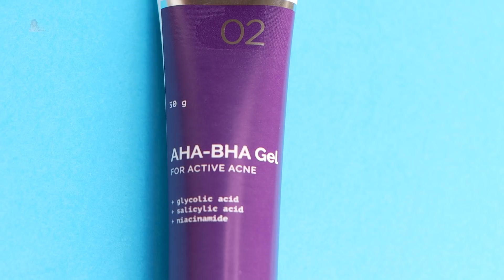Pimple marks?? Open pores?? Let’s solve HINDI | Debina Decodes